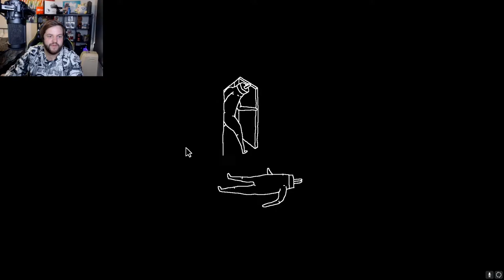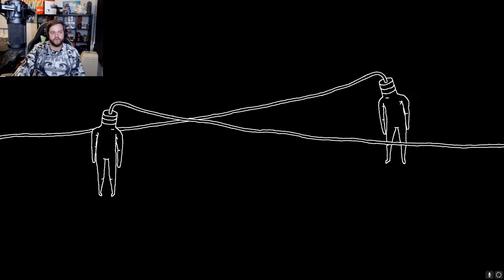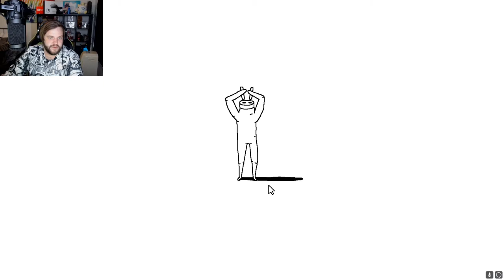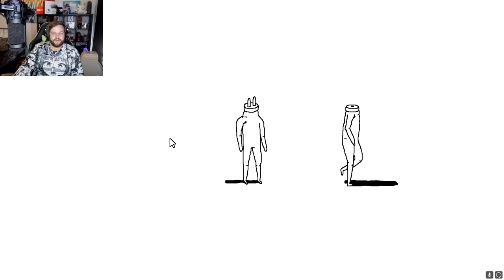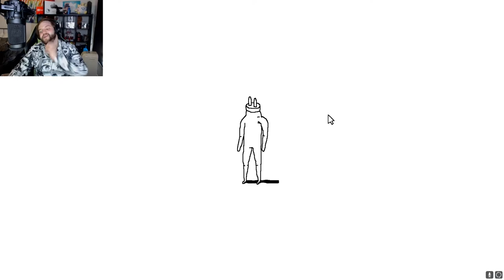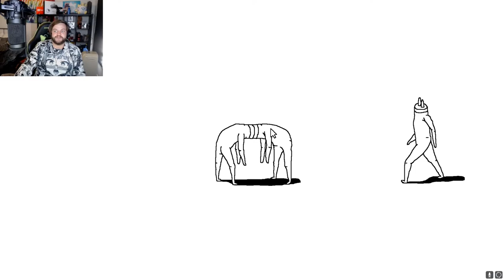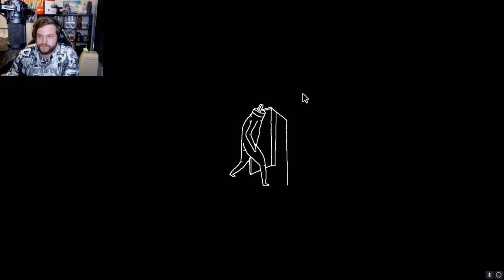Plug and Play: Human Centipede Edition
Hey guys, Grumble here with some plug and play! Plug and. what are we plugging into?

AND

If you're reading this, comment Grumble-senpai below!

All ideas for new content are invited! Always looking for new games and ideas as well as feedback!

Go check out: "Steven Universe Mystery Unboxing!"